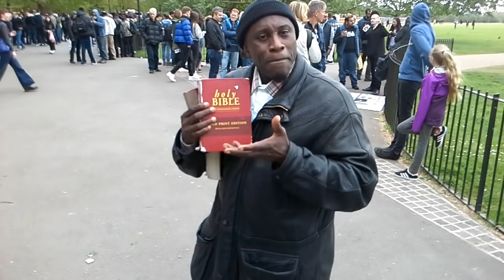Why Does Muhammad Lamin Carry Multiple Versions of The Bible?!!! Speakers Corner.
In this video, Bro. Muhammad Lamin gives the reasons why he carries different versions of the Bible and only one translation of the  qur'an.